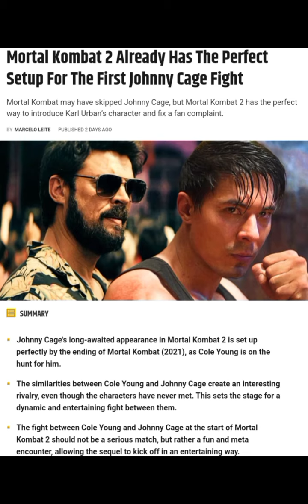Mortal Kombat 2 Already Has The Perfect Setup For The First Johnny Cage Fight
Johnny Cage is coming to Mortal Kombat 2, and the sequel already has the perfect way to introduce the fan-favorite character after Mortal Kombat ignored him. The upcoming Mortal Kombat 2 is expected to improve upon the 2021 reboot, including by finally bringing Cage into the story. Despite his popularity and importance in both the games and other adaptations, Johnny Cage was not in Mortal Kombat (2021), the first theatrical MK film since 1997.

Karl Urban recently joined the cast of Mortal Kombat 2 as Johnny Cage, an inspired casting choice that hints at how important the character will be in the sequel. There are plenty of ways to integrate Johnny Cage into the already-established world of Mortal Kombat, although the outsider trope has already been used with Cole Young. In fact, the similarities between Young and Cage, plus how Mortal Kombat 2021 ended, set the stage for a perfect introduction to Johnny Cage.